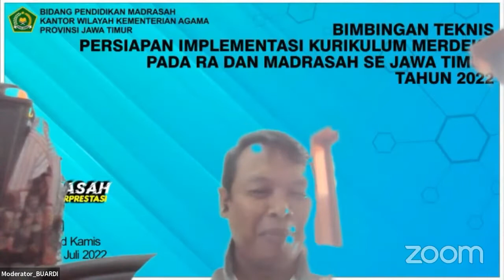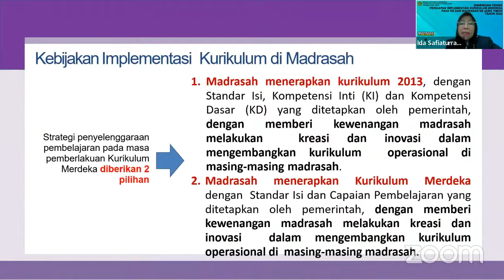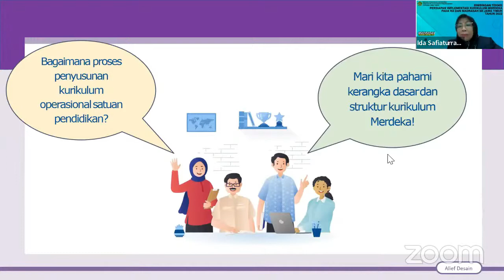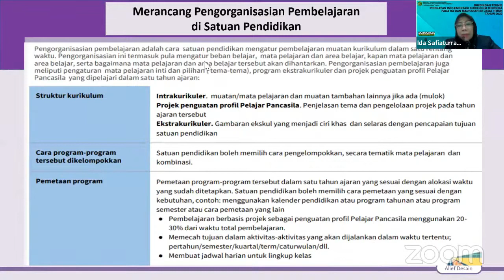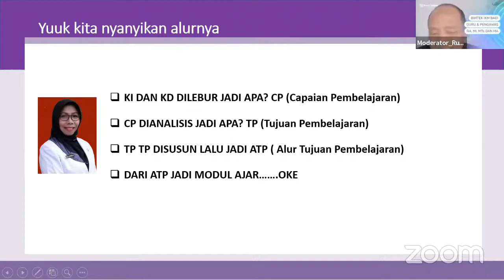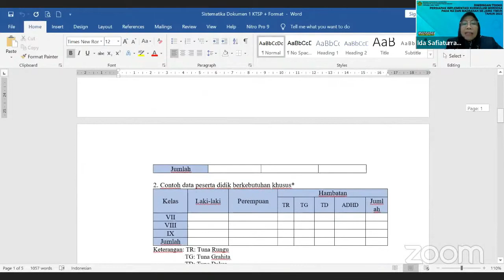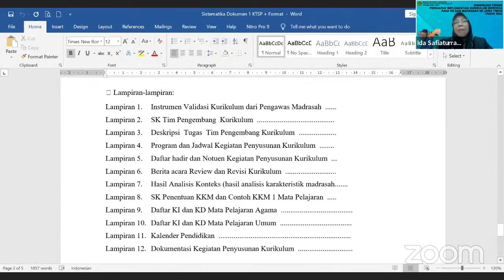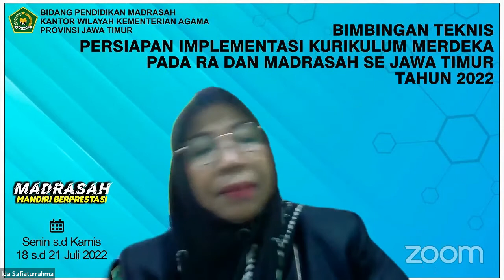BIMTEK Kurikulum Merdeka || Materi 3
Penyusunan Dokumen 1 Tahun Pelajaran 2022/2023.
Oleh : Dra. Ida Safiaturrahma, M. Pd.I  (video zoom Bimtek IKM Propinsi 18 – 21 Juli 2022)